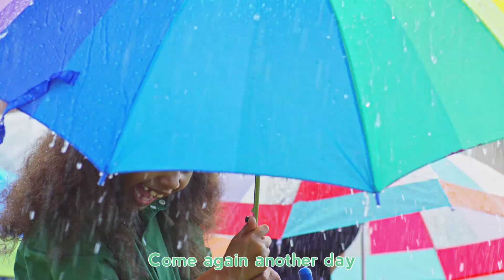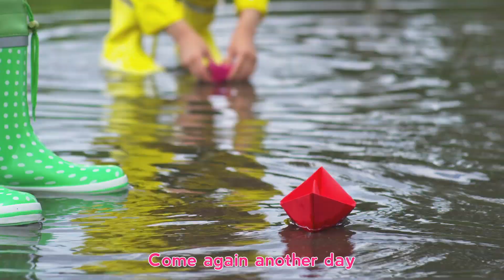Rain Rain Go Away Song - Brand New Nursery Rhymes & Kids Songs - Songs For Kids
Hi. Watch our new video with Rain Rain Go Away Songs For Kids. Enjoy it!